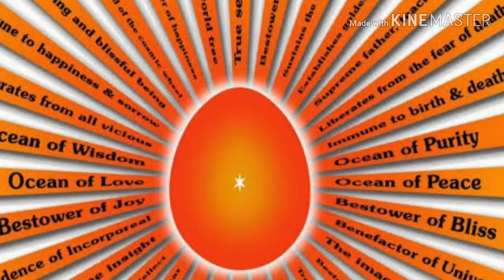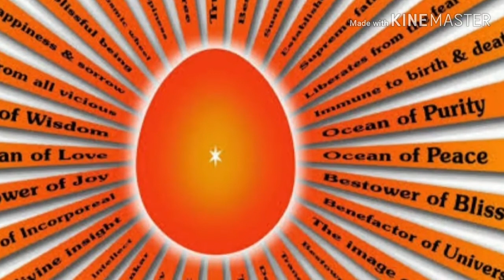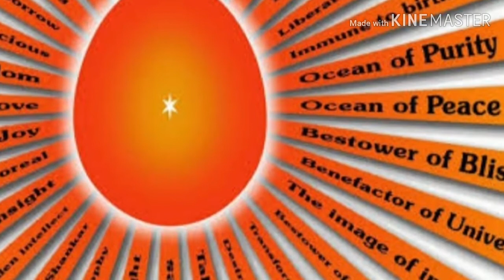आज की मुरली 03-06-2019 | Aaj Ki Murli By BK Manesh Kaul